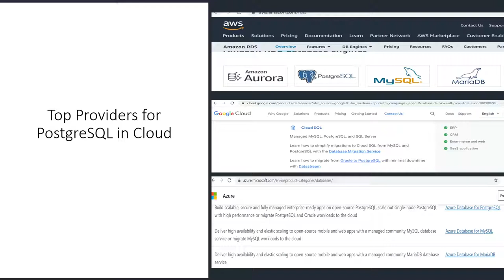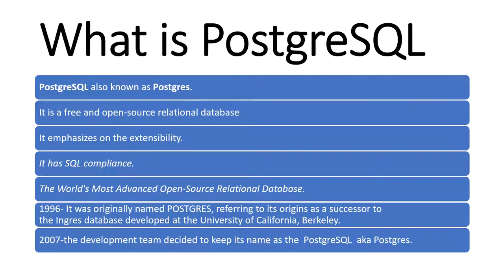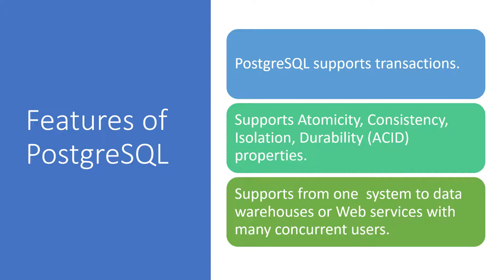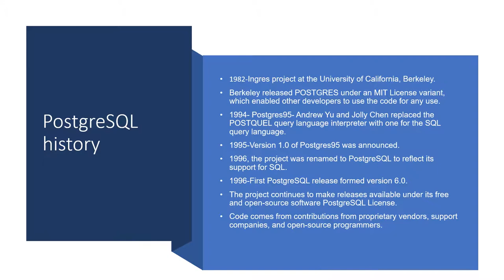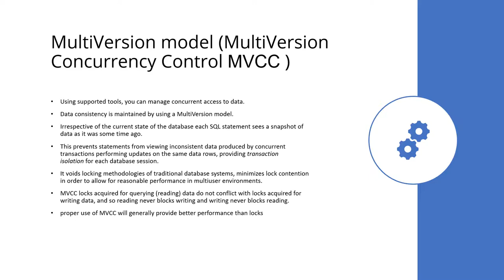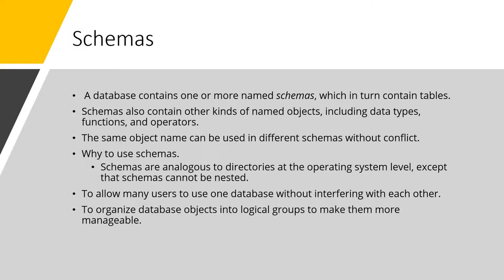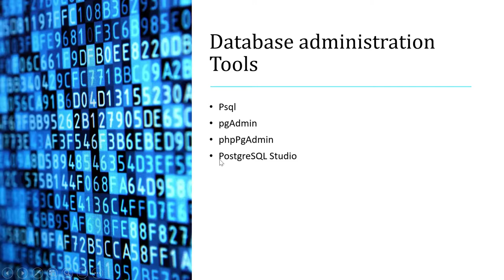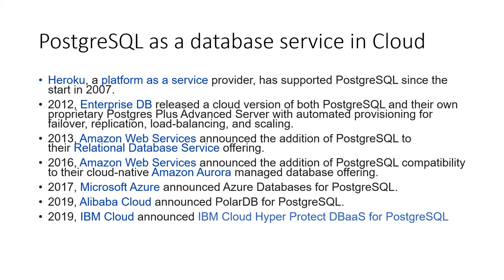PostgreSQL : Postgres Cloud service providers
( 24*7) on Call Support for PostgreSQL/Open Source databases.
For Self Paced Learning ( Paid one-time subscription )

PostgreSQL support starting from 100 USD/Hr ( 24*7)